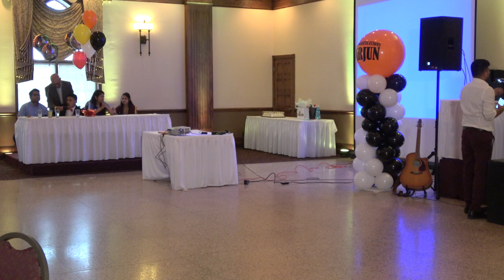C0017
Arjun's Graduation Party# 6